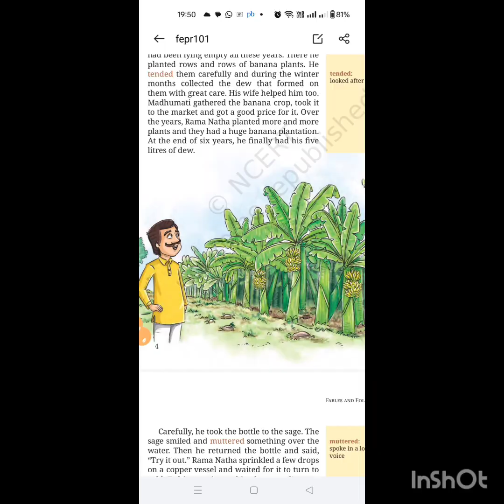A Bottle of Dew l CBSE Class 6 l NCERT l POORVI